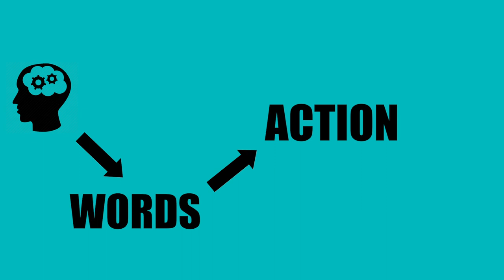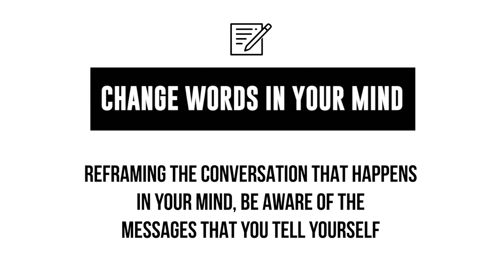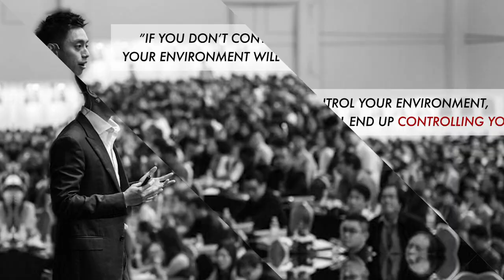How to Break Bad Habits and Make Good Habits Stick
We are all guilty of this - we have bad habits that we know aren't good for us, but we do it anyway. What's more, is these bad habits are actually costing you your success! It’s time to break away from these bad habits and make good ones and I'll show you how.

The chances are, you are aware of these habits, but you just don’t know how to get rid of them. Over time, you just give in to them and convince yourself that you will not be able to change. Do know that it doesn’t need to be that way. Watch this video on how you can slowly but surely eliminate the bad habits that you have been holding on all these while and form good ones that will empower you to attain your dreams and ambitions.